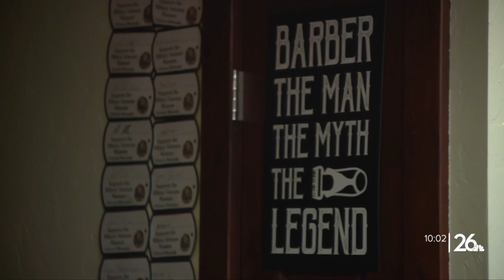Berlin rallies around family after fatal hunting incident